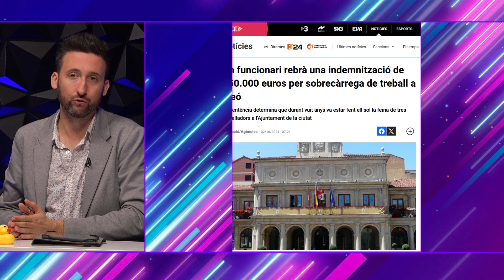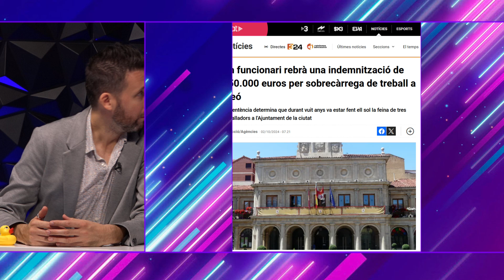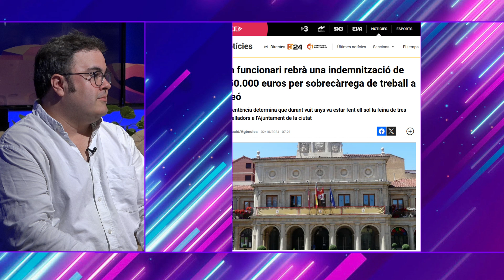Òrbita Nit - programa 84